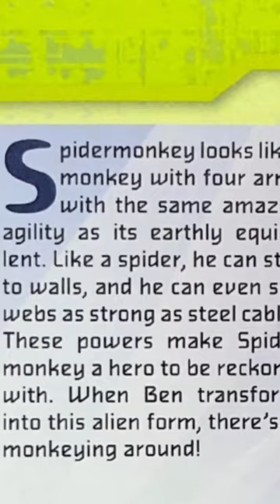VOCÊ CONHECE O NOME SECRETO DA ESPÉCIE DO MACACO ARANHA EM BEN 10!???